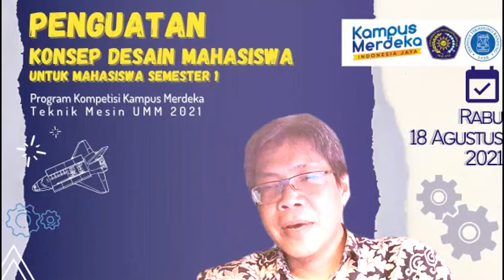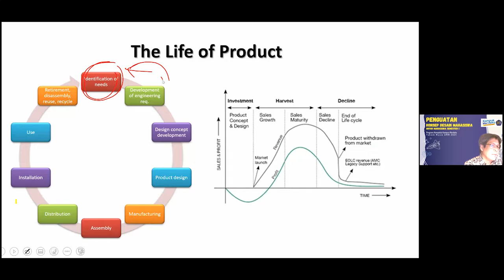Penguatan Konsep Desain Mahasiswa untuk Mahasiswa Semester 1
Teknik Mesin UMM adakan rangkaian kuliah konsep desain untuk mahasiswa semester 1. Kegiatan ini diberikan pada mahasiswa tingkat awal/tahun pertama untuk membangun sense-of-engineer sedari dini sehingga mampu meningkatkan kompetensi lulusan agar menunjang ketercapaian lulusan terserap di dunia usaha atau dunia industri. Kegiatan ini melibatkan praktisi dari industri yang mengajar di kampus UMM secara daring, sehingga memenuhi tujuan ketercapaian pembelajaran yang dipandu langsung oleh praktisi.